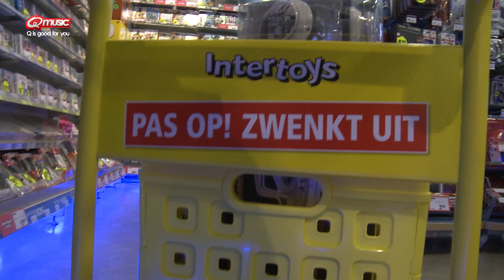Q-music (NL): Kristel shopt kadootjes voor Q-kerstkado actie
Speelgoedwinkel Intertoys gaf Q-dj Kristel 2.000 euro om kadootjes te kopen voor de Q-kerstkado actie. Dus Kristel ging op zoek naar een hele boel toffe kadootjes voor mensen die het minder breed hebben.